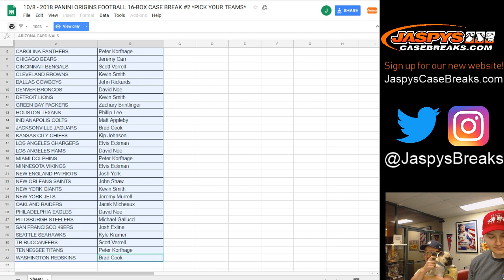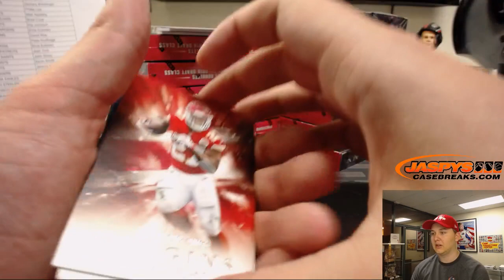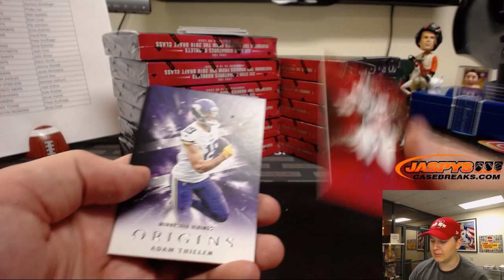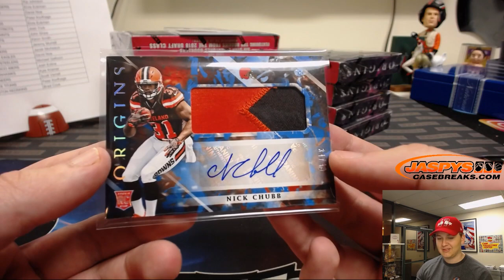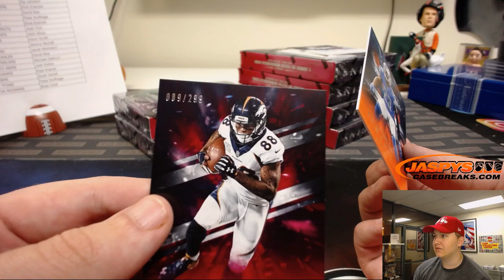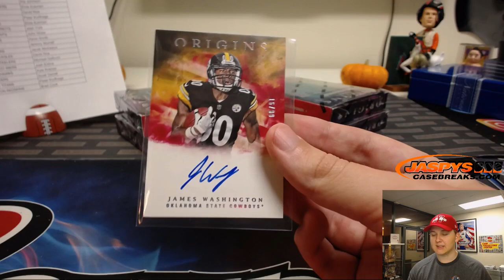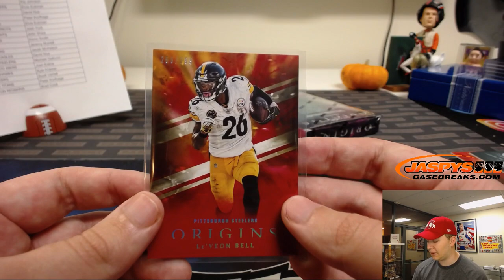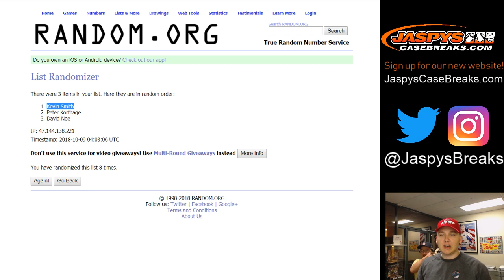10/8 - 2018 PANINI ORIGINS FOOTBALL 16-BOX CASE BREAK #2 *PICK YOUR TEAMS*